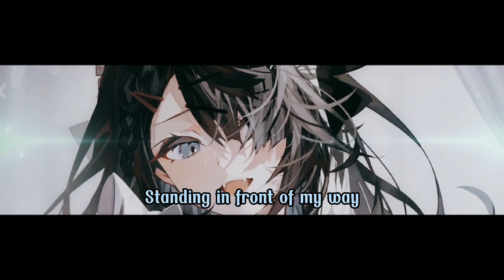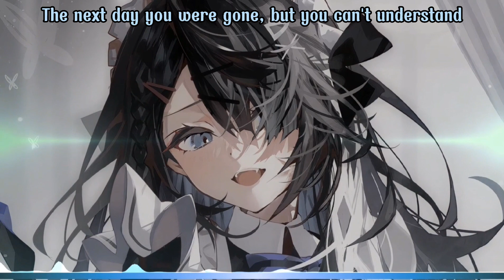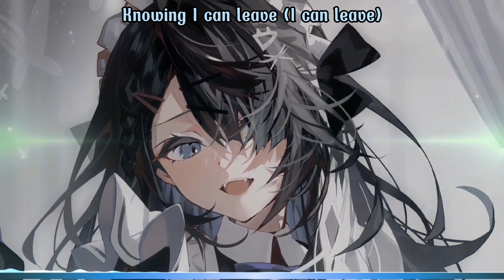「Nightcore」→ Candy (Lyrics)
✶⊶⊷⊶⊷❍ Video about ❍⊶⊷⊶⊷✶

Song ☞ Unknown Brain - Candy (ft. Linn Sandin) [NCS Lyrics]

Artist ☞ あるてら

✅If you are the creator of the song and the owner the picture, please, message me if you don't want me to used it. I will kindly delete this video.